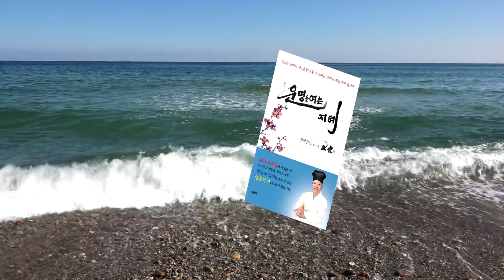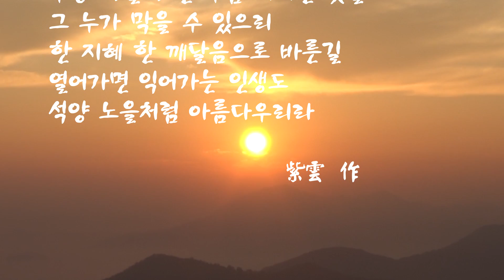[도원(道圓)대학당 강의] 537 속시원히 풀어주는 뒤풀이 10월 강의 일문일답(一問一答) 3부